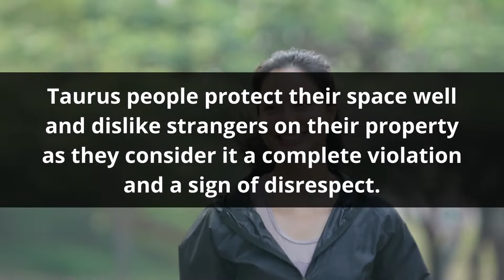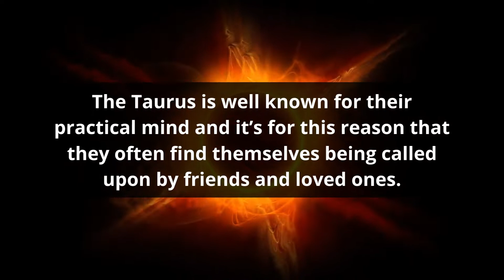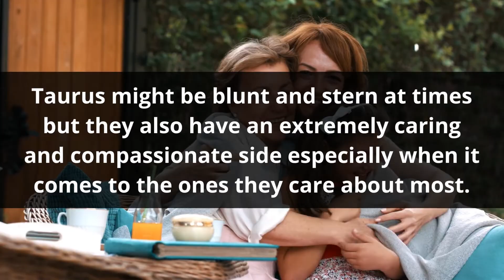Psychological Facts About Taurus Zodiac | Interesting Facts About Taurus Sign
This video contains Psychological Facts About Taurus. The Facts are well worth your time.

Best Self Help Books:
1. The 5 AM Club

2. Rich Dad Poor Dad

3. Atomic Habits

5. How To Win Friends & Influence People